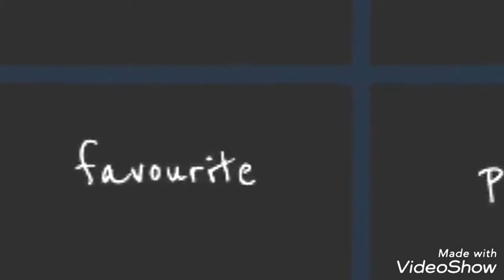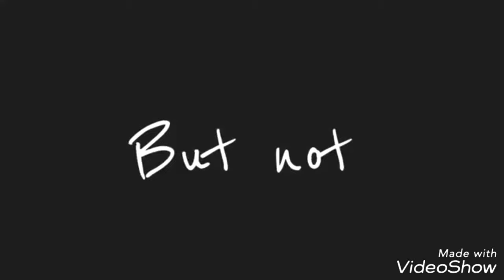MAGICAL MOMENTS OF EEE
Glorious moments of college life and all the fun, three years of diploma life in ATI college with friends and faculty.